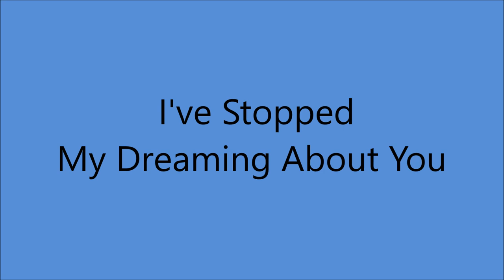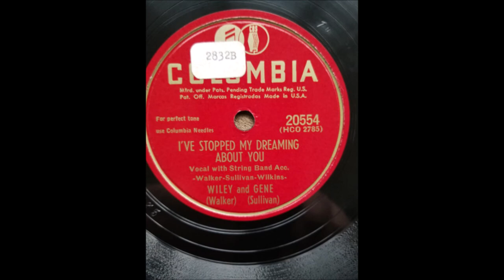Wiley and Gene - I've Stopped My Dreaming About You [1947].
[Written by Wiley Walker - Gene Sullivan - Charlie Wilkins]

Recorded  14 November 1947  CBS Studio-
Wiley Walker [fiddle/vcl duet/vcl solo],
Gene Sullivan [gt/vcl duet]
  others unknown

1971 - Nashville Songwriter's Hall Of Fame